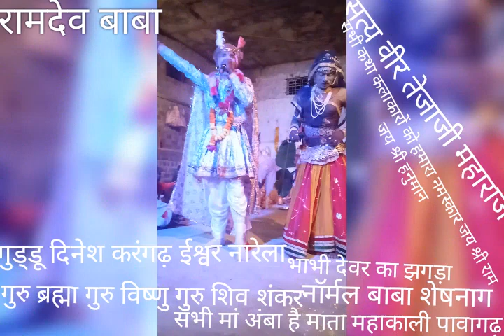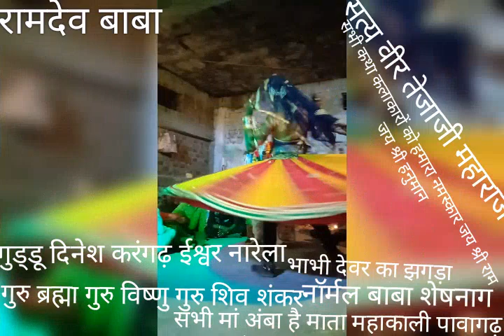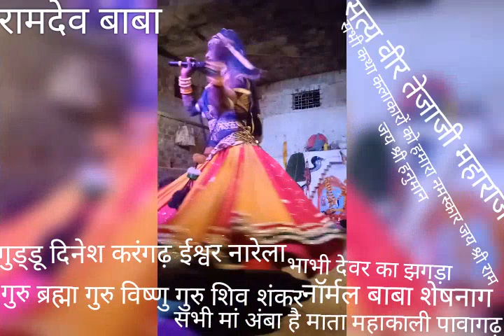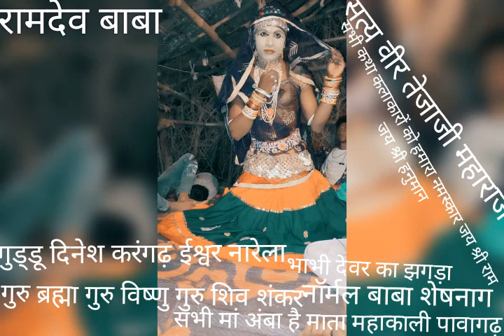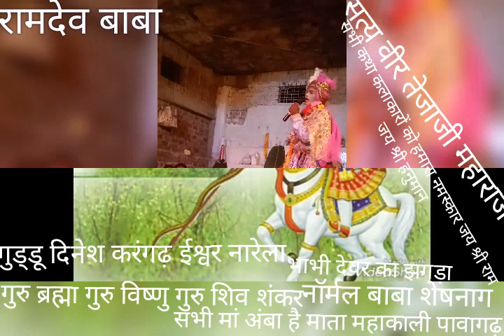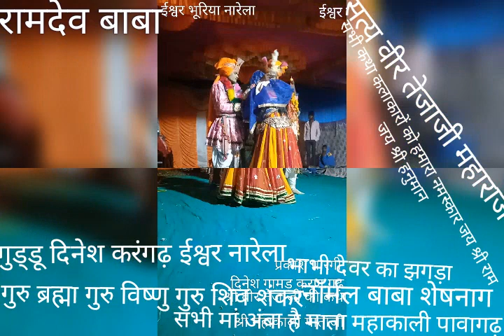रानी रंगीली के राजस्थानी गाना वीर तेजाजी कथा के २०२३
रानी रंगीली के गाना वीर तेजाजी कथा के राजस्थानी